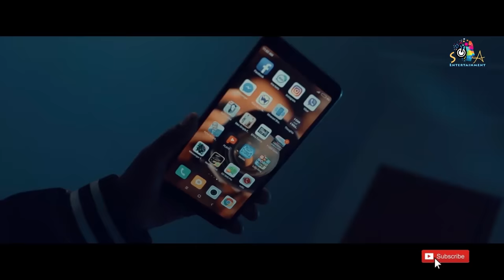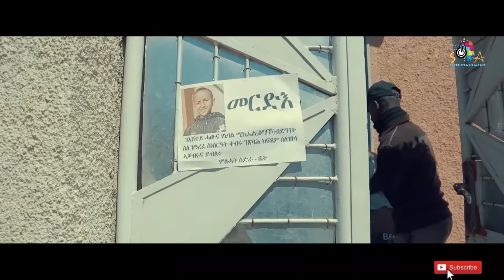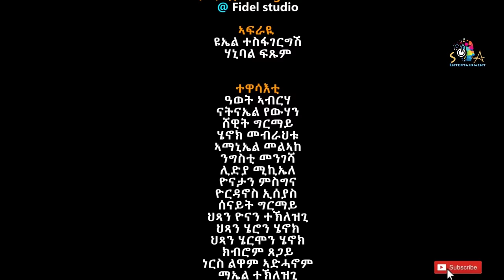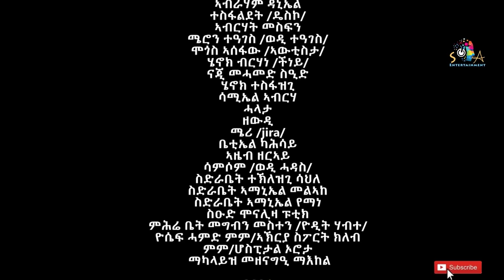Eritrean full movie Wagwago // ዋግዋጎ ሙሉእ ፊልም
Welcom to SA Entertainment official youtube channel!!!

                      YouTube   👉@SA Entertainment
             Facebook page👉 @ SA  Entertainment
                      Instagram👉 @SA Entertainment